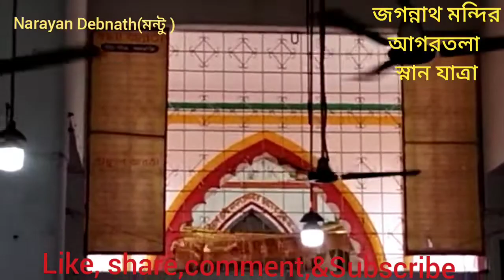আগরতলা জগন্নাথ মন্দির দর্শন/ স্নানযাত্রা অনুষ্ঠান 2022. JOY JAGANNATH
নমস্কার বন্ধুরা আপনাদের পাশে আবারো চলে এলাম একটি নতুন ভিডিও নিয়ে
ভিডিওটি হলো আগরতলা জগন্নাথ মন্দিরের স্নান যাত্রা অনুষ্ঠান এবং মন্দির দর্শন।

আর মাত্র কিছুদিন বাকি সামনেই শ্রাবণ মাস মা মনসা চলে আসছে সুতরাং আপনারা আমাদের পাশে থাকবেন আমরা আরো সুন্দর সুন্দর ভিডিও আপনাদেরকে উপহার দেব আবারো নমস্কার সবাইকে ।

Narayan Debnath montu
 montu Debnath
manta Debnath
Narayan jatanbari
NARAYAN DEBNATH MANTO
vhajo potit odharon Sri gour hari
Vhog Aaroti
ভোগ আরতি
মহাপ্রভুর ভোগ আরতি
 নারায়ণ দেবনাথ মন্টু
নারায়ন দেবনাথ
 নারায়ন দেবনাথ যতন বাড়ি
নারায়ণ দেবনাথ
 মন্টু দেবনাথ
মনটা দেবনাথ
 মনটা যতন বাড়ি